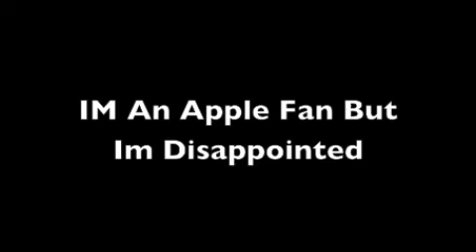New ipad was a disappointment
Lot of people and Apple fans were disappointed with the ipad. I am also disappointed Im a Big apple fan I have the macbook pro and iphone 3G But to be honest im really disappointed right now. I have been disappointed with Apple before The First time I was ever disappointed with apple was last sept 2009 when they introduced the ipod touch 3rd gen without a camera that was disappointing now the ipad it runs iphone os and it is basically a big iphone/ipod touch It is an iFail I hope Apple fixes there mistakes and the name ipad was a bad choice of name It should of been called iTablet iSlate or Macbook touch. It has no multitask no Camera  no Usb Ports No Flash support. Apple just ignored peoples rumours about the tablet just like in Sept 2009 when Apple ignore the Camera rumour on the ipod touch 3rd gen this is totally disappointing and unexpected. I pray that Apple makes a recall and change the name ipad to Islate or macbook touch and make it have mac os x instead of iphone os because the tablet cannot make phone calls the tablet is a computer. Also add a intel processor just like the all the macs have. Apple please postponed the ipad it is not enough for Apple fans it is a ipod touch and iphone super sized and it runs on iphone os We need something more better than the ipad please change it Apple. I am just not impress right now I like what Steve Jobs created i am a big fan of the ipods macbooks imac and iphone but this ipad im not going to be a fan Sorry this is just not enough for us it is not revolutionary